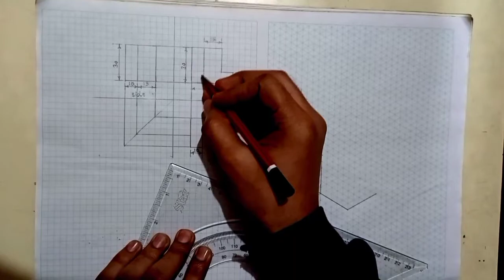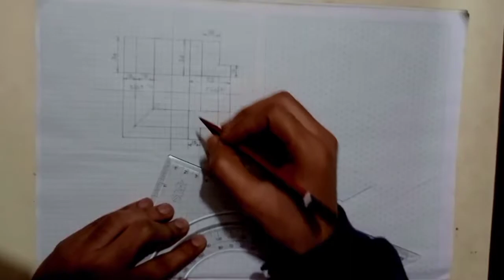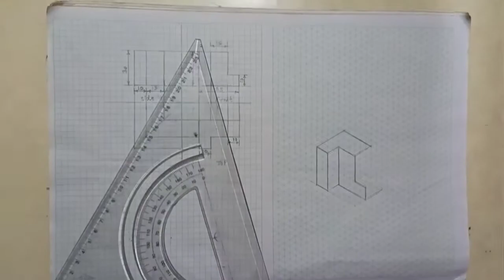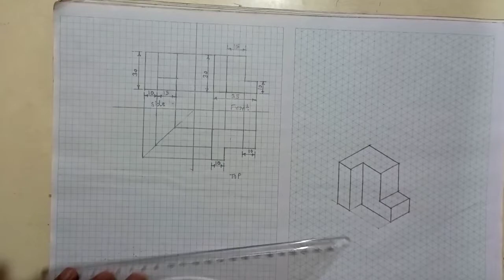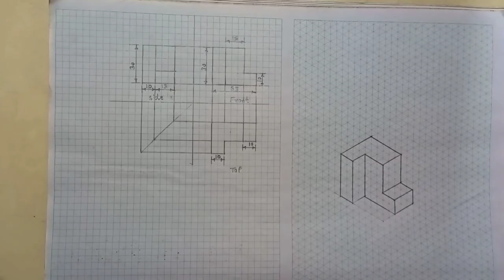missing line kaise banaye | Isometric champ | missing lines | missing line drawing (Part-6)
Hi guys! this is my 6th video on this topic Missing line. The method of draw missing line is very simple on my channel Isometric Champ. I hope that this video will be helpful for you.

This channel provides you various types of topic in Engineering Drawing.

In this video I cover these topics:-
1. how can we draw missing lines
2. how to draw missing lines
3. how to draw missing lines step by step
4. missing lines kaise banaye.
5. missing lines drawing.
6. missing line kaise pata kare
7. isometric drawing
8. how to draw isometric
9. orthographic se isometric kaise banaye
10. missing line
11. missing lines
12. missing lines in engineering drawing
13. missing line in engineering drawing
14. missing lines engineering drawing
15. missing line engineering drawing
16. missing line kaise banaye
17. missing line problem
18. missing lines problem
19. Missing line kaise draw kare
20. Missing lines kaise pata kare
21. Missing lines problem
22. Orthographic to isometric drawing tutorial
23. missing line drawing

@Isometric champ